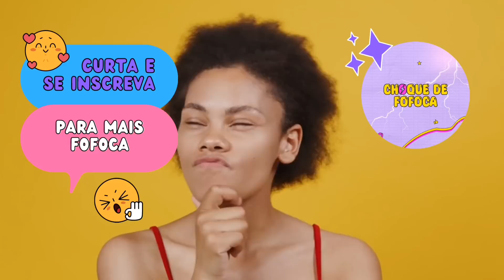EITA! ISAH E VAVA DÃO BE1JAO NO MEIO DA LOJA + ELES ESTÃO CASADOS? + ISAH VAI PARA SÃO PAULO 👀😱